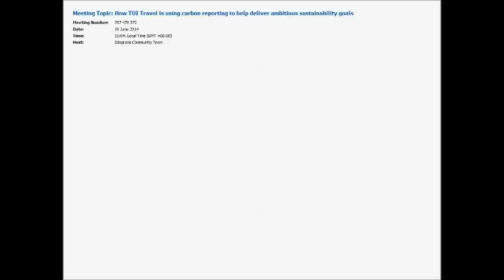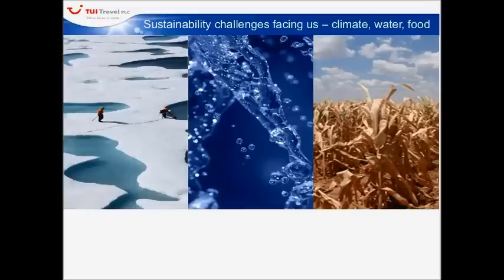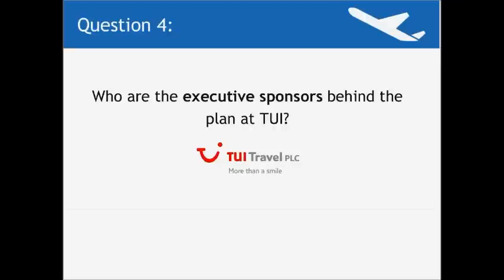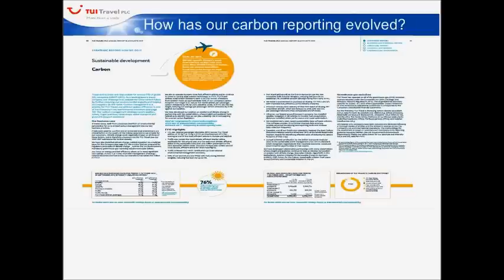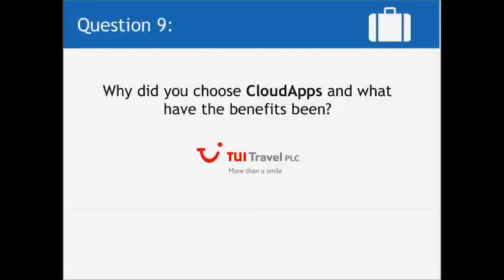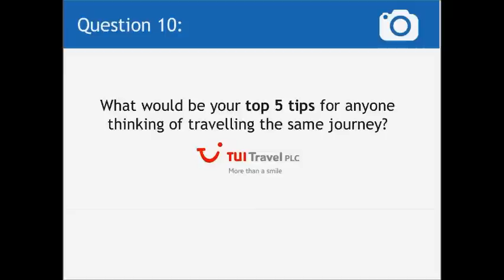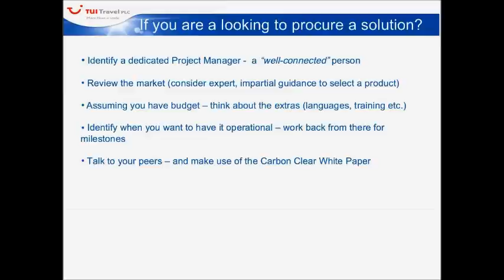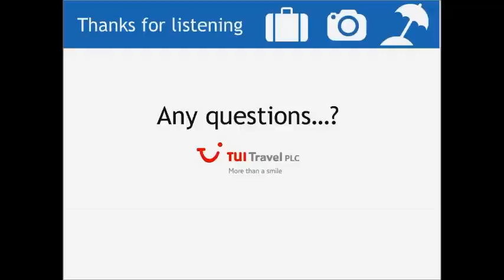How TUI Travel is using carbon reporting to help deliver ambitious sustainability goals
Listen to this webinar to find out about TUI Travel's 'Sustainable Holidays Plan', and how it has implemented a system to gather the environmental data it needs from over 400 sources across 30 countries in six different languages. Also learn how it is using this data to improve performance.